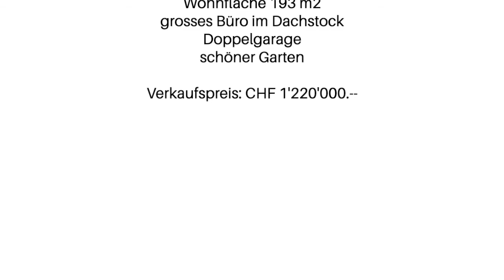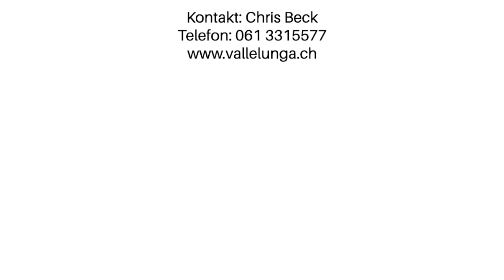Vallelunga AG - Immobilien / Verkauf: Einfamilienhaus - an bevorzugter Lage in Rünenberg (BL)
Das freistehende Einfamilienhaus befindet sich an absolut ruhiger Lage in der sonnenverwöhnten Gemeinde Rünenberg (Kanton Baselland) auf einer über 700 m2 grossen Parzelle. Abseits von Hektik und Lärm, zum bezahlbaren Preis, bietet das grosszügige Haus auf über 190 m2 Wohnfläche einen schönen Grundriss. Der ausgebaute Dachstock (45 m2) kann idealerweise als Homeoffice genutzt werden. Familie und Arbeit sind so räumlich sauber getrennt. Schule, Kindergarten, Volg und Busstation sind in unmittelbarer Gehdistanz. Mit dem Auto sind Sie in 7 Min. in Gelterkinden, in 15 Min. in Liestal, in 18 Min. in Olten und in 29 Minuten in Basel. Die Naherholung befindet sich vor der Haustüre!

Die Liegenschaft mit Jahrgang 1983 wurde im Jahr 2000 für über CHF 500’000.— umgebaut. Sie präsentiert sich heute in einem sehr gut unterhaltenen Zustand. Der Hauseingang befindet sich im Untergeschoss, neben der grosszügigen Doppelgarage. Das Erdgeschoss bietet dem neuen Eigentümer ein grosses offenes Ess- und Wohnzimmer (44 m2) mit Umluft-Cheminée, separater Küche und einen lichtdurchfluteten Wintergarten (23 m2). Auf dem gleichen Stock sind die Schlaf- und Badezimmer angesiedelt. Das Elternschlafzimmer (13 m2) verfügt über einen Direktzugang zum Luxus Badezimmer (17.5 m2) und einen separaten Ankleideraum (13 m2). Das Kinderzimmer (12 m2) verfügt ebenfalls über ein separates Badezimmer mit Dusche (5 m2).
Highlights der Wohnung:

193 m2 Wohnfläche

separates 45 m2 grosses Büro (Homeoffice) im Dachstock

Wohn- und Schlafräume sind auf einem Stock im Erdgeschoss untergebracht

grosszügiges Ess- und Wohnzimmer (44 m2) mit Umluft-Cheminée
lichtdurchfluteter Wintergarten mit automatischem Wind- und Sonnenschutz

Doppelgarage und zusätzliche Parkplätze vor dem Haus

schöne, gepflegte Gartenanlage mit Gartenhaus
grosser Keller
Die Liegenschaft ist ein Paradies für eine Familie mit einem oder zwei Kinder. Dank dem genialen Grundriss mit dem separaten grossen Büro im Dachgeschoss, kann man Wohnen und Arbeiten sauber trennen. Ein grosser Mehrwert für die ganze Familie.Haben wir Ihr Interesse geweckt?

Vereinbaren Sie noch heute einen Besichtigungstermin.